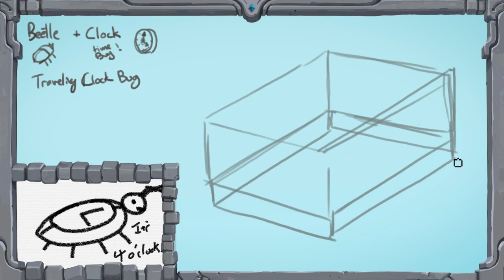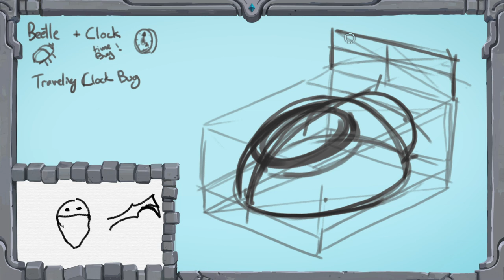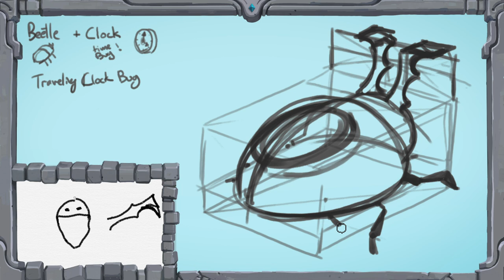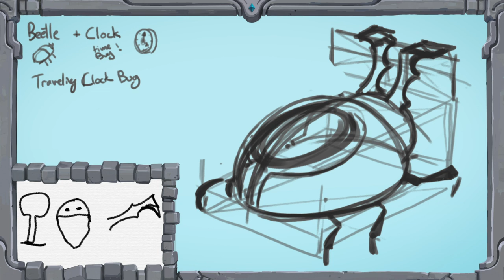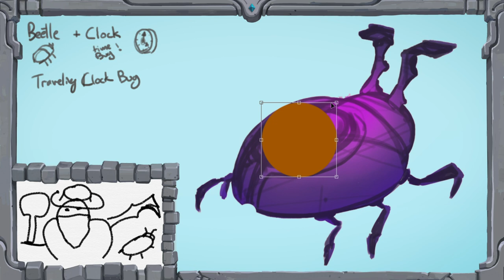Maestro and Moron | Episode 02: Beetle + Clock = ?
Tim (the Maestro) and Trace (the Moron) begin their new journey of improv drawing and shenanigans.
Maestro: @Randomspirits
Moron: @TraceMeetsWorld